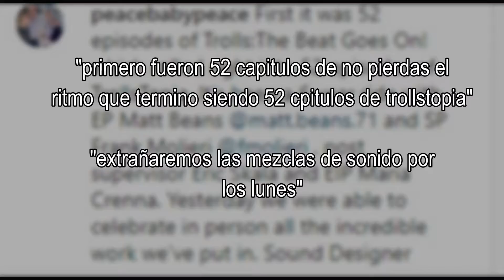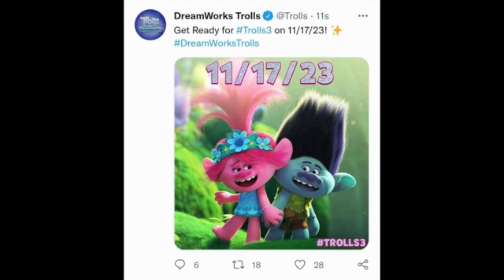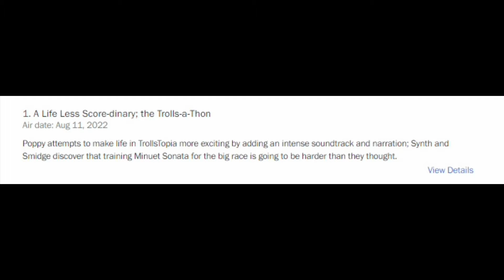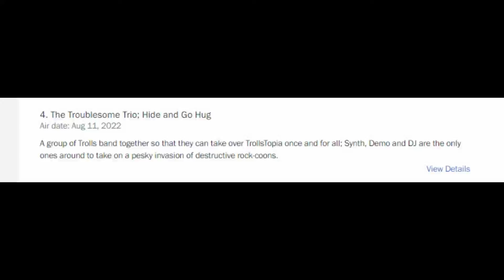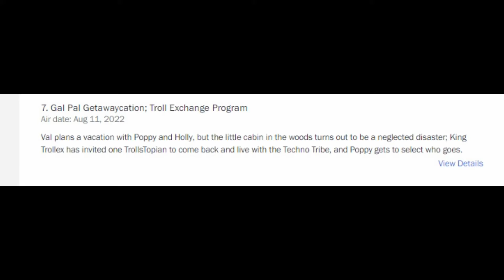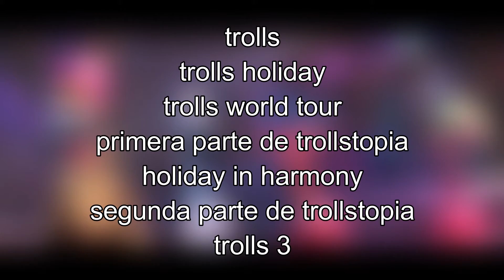temporada 7 de Trollstopia:¿la temporada final?,¿aparicion del rey Trollex?(Analisis de Trolls)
duele saber que todo va a llegar a su fin y esperaremos hasta noviembre del 2023,pero fue divertido mientras duro ♡ disfrutemos de este final de temporada chicos,sera lo ultimo que tendremos de trolls en un largo tiempo